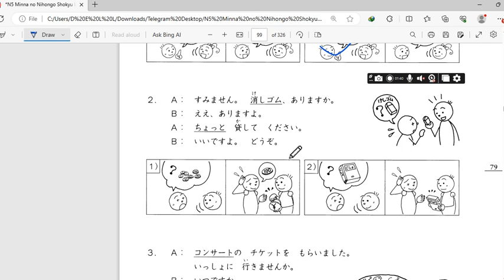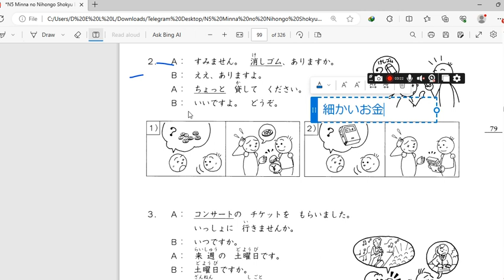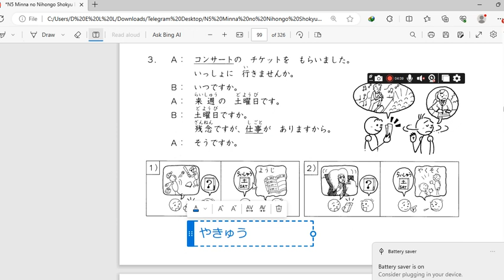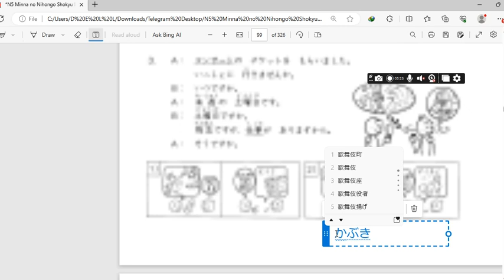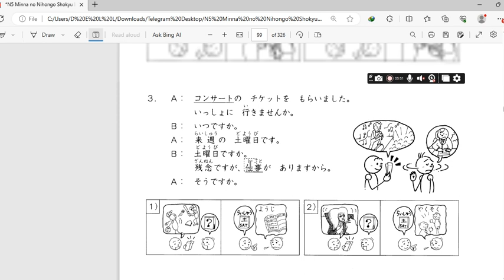N5 Chapter 9 - 練習 C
japanese language
japanese sharing
N5 meaning
N5 grammer
N5 kanji
N5 Old question
N4 meaning
N4 grammer
N4 kanji
N4 Old question